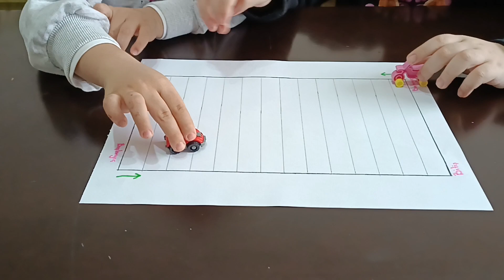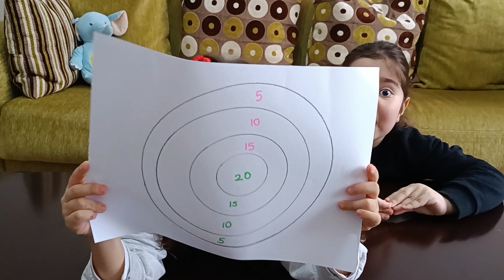eğlenceli oyunlar ( fun games )